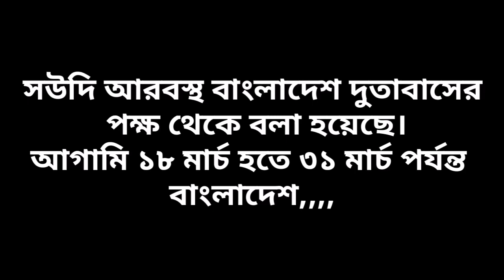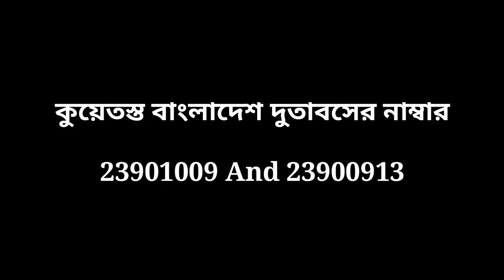সৌদি আরব,কুয়েত এবং আরব আমিরাতে অবস্থিত,বাংলাদেশ দূতাবাস সাময়িক বন্ধ করা হয়েছে।